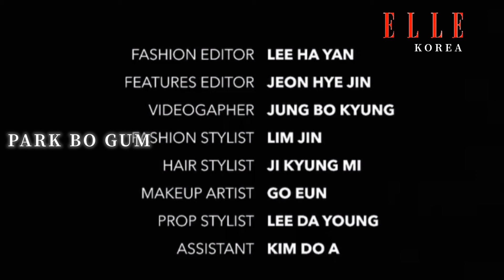BoGum ❤️ On Elle Korea Magazine ❤️ October 2024 issue ❤️ COOL